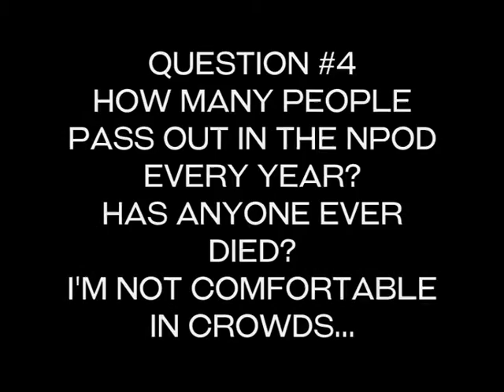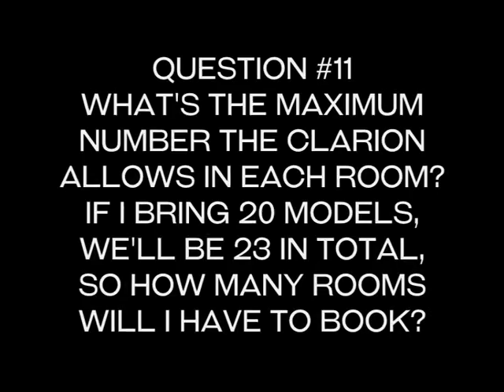11 Questions About Breyerfest